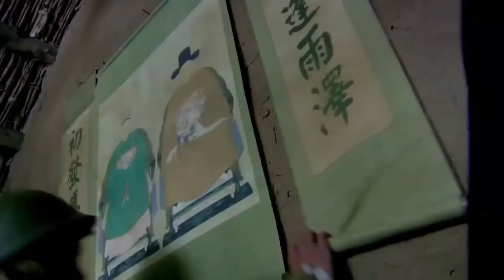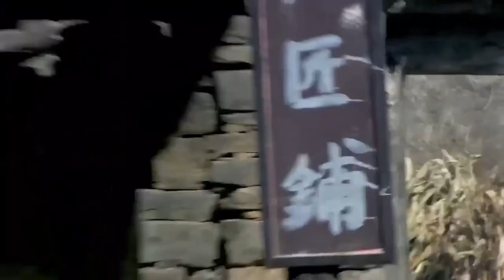日軍入侵村莊，功夫小子拿起棍子反擊，讓他們付出代價！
blcx